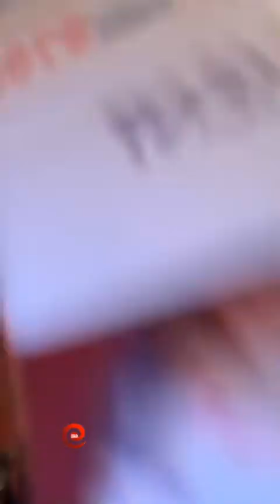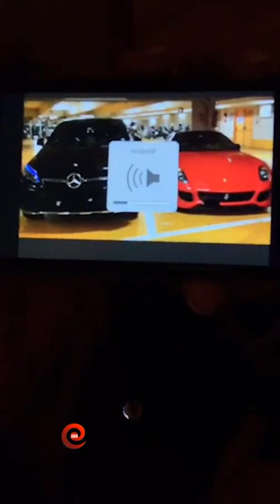Тата Блюменкранц в прямом эфире 23 12 2018 С Бетти вернемся в Монако